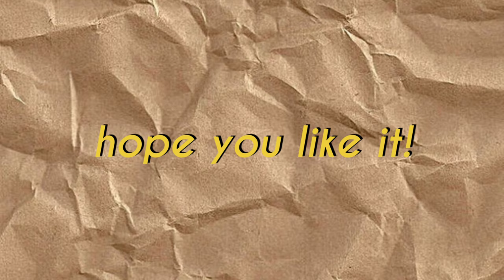Aesthetic Minimal Vlog intro template | No text | zazzygurl ✨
here are some minimal aesthetic vlog intro you requested!

comment down for suggestion ✨